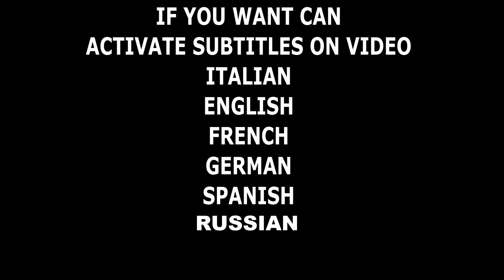😱 I 3 PEGGIORI NEMICI DI UN 'IMPIANTO FOTOVOLTAICO ⚡😱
In questo nuovo video andremo ad analizzare i 3 peggiori nemici del tuo impianto fotovoltaico...li conosci gia? sono davvero pericolosi! Uno è il vento... che puo' sollevare e spazzare via tutti i tuoi pannelli solari... il secondo è il fuoco, un cortociruito puo' far bruciare sia i pannelli che l'intera installazione batterie incluse. poi c'è la grandine... quella grossa... che potrebbe spaccare i vetri/plastiche di copertura dei pannelli e rendere meno efficienti o proprio rompere i pannelli solari... La natura dunque se non si presta attenzione puo' fare danni e danni seri al tuo pannello o ai tuoi pannelli se ne hai moltoi...